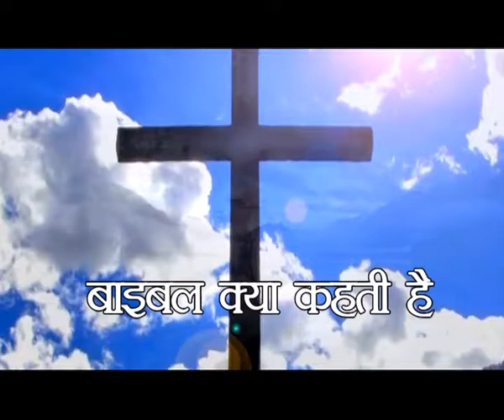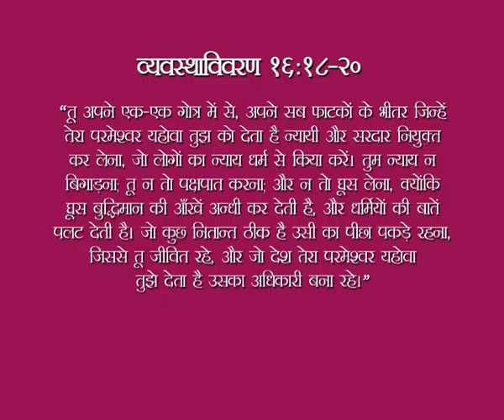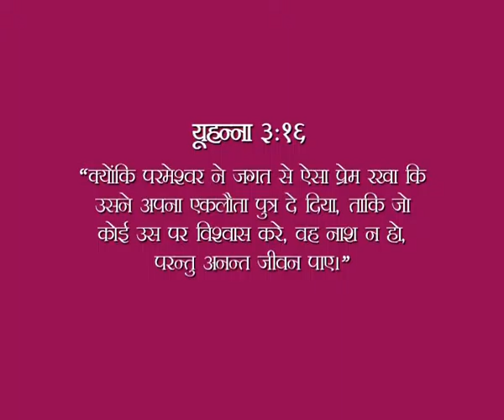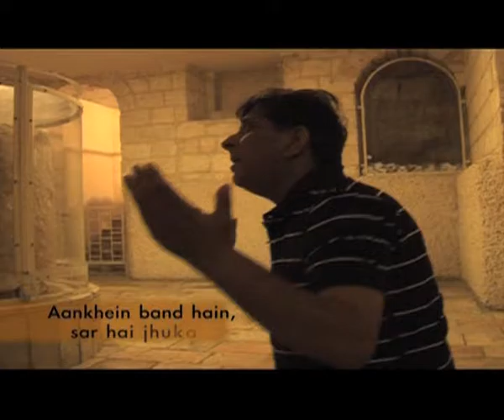पक्षपात और अन्याय (आपकी आशा)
पक्षपात और अन्याय  परमेश्वर की निगाह में गुनाह हैं।  बहुत से लोग अपनी सत्ता  का दुरूपयोग करके व्यक्ति विशेष  को प्राथमिकता देते हैं। न्याय से मनुष्य के जीवन में स्थिरता और शांति आती हैं और उम्र लंबी होती हैं। मेरी और आपकी चालाकी हमें खतरे में डाल देगी और हम परमेश्वर की किरपा से दूर ले जाएँगी ! जरा सोचिये  और परमेश्वर को अपने जीवन में आमंत्रित करिये।
Favouritism and injustice- Your  Hope
In God´s eye favouring someone who is rich and gives bribe is sin of injustice.Justice brings peace and stablity in society and nation and it increases the days of man and woman on earth.Our cunning behaviour will take us away from God and far from His mercy,